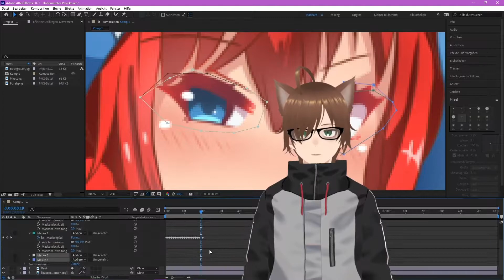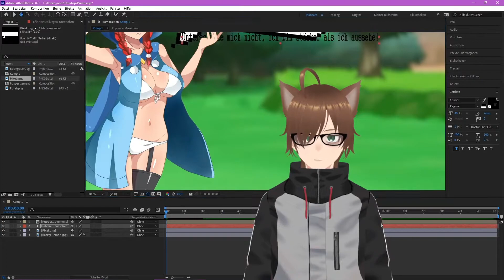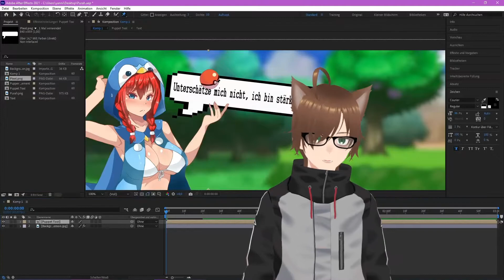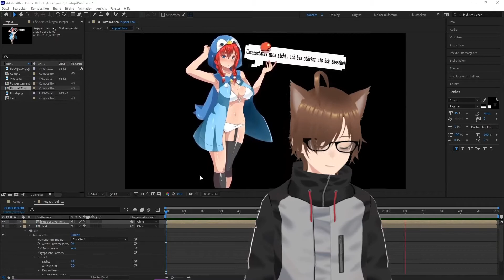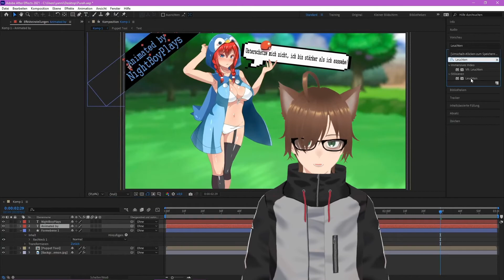Ich weiß doch auch nicht wo Purah ist!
►SUPPORT ME◄
►Program Used◄
☆Adobe After Effects 2022
☆Adobe Media Encorder